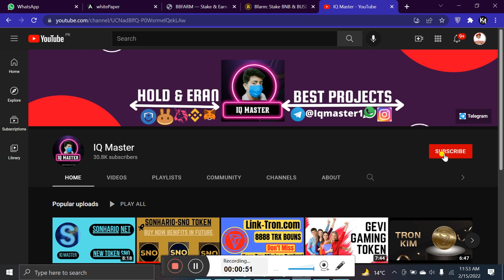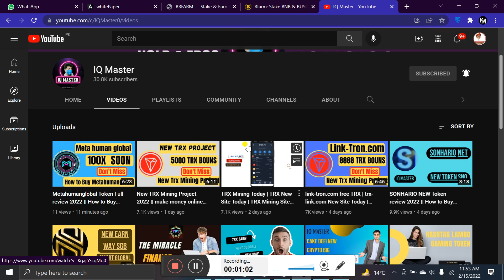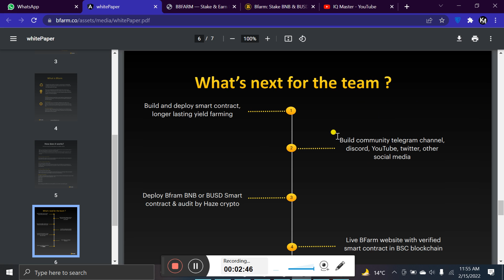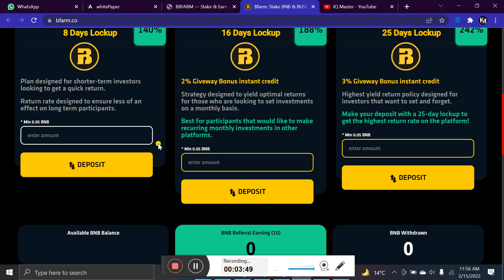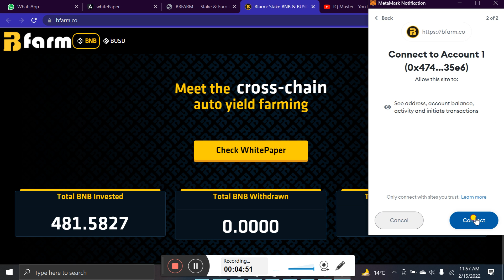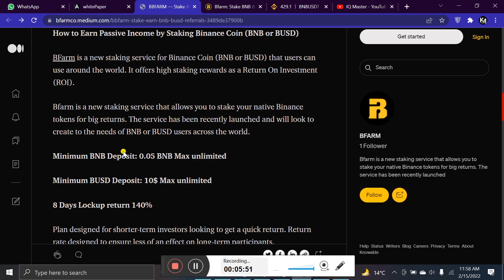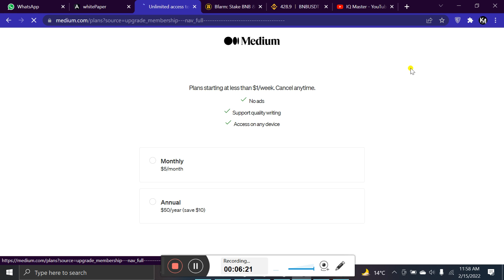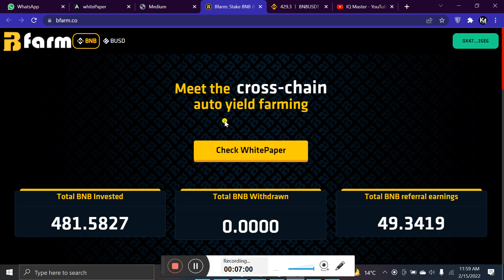BFARM - BNB High Yield Platform - Make 140% in 8 Days and More -Audited -Just Started and Blowing Up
NOTE: All of our videos are strictly personal opinions. Please make sure to do your own research. Never take one person's opinion for financial guidance. There are multiple strategies and not all strategies fit all people.